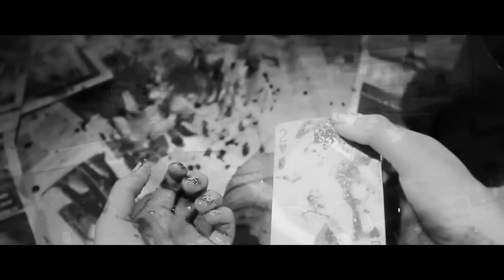Busco Un Lugar - Ernesto Sosa (Video Official)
Nueva cancion officialmente original, llamada busco un lugar , escrita en el 2010 por Ernesto Sosa Castillo! : espero les guste y me sigan.. o

Yo soy Ernesto Sosa, un músico, cantante y compositor de México y tengo como objetivo ofrecer un estilo diferente musical y auditivo en géneros como: rock, pop, baladas, regional mexicano y mucho mas, tan bien a si de esta manera con el apoyo social que ustedes como personas me pueden ofrecer mirando, compartiendo y disfrutando de mis creaciones, así tan bien con el tiempo si la vida me da la oportunidad mostrar mis creaciones originales, esperando que les guste mi estilo y mi canal, sin mas que decir gracias!

I'm Ernesto Sosa, a musician, singer and songwriter from Mexico and my bigger objetive is to show my style and musical creations to the hole world, and i would love to know that you really like, share and subscribe to my channel because thats gonna make me keep this up and bring you even my originals creations, and this is what I love, because everything i do, is 'cause the love to music, so thumps up and thank you!